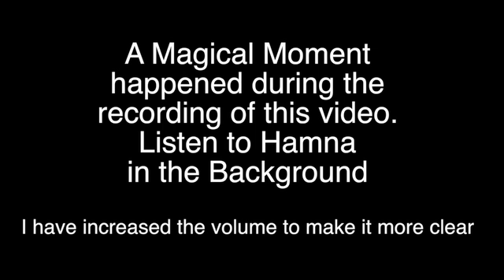A Magical Moment with My Salah Mat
My Salah Mat is a prayer mat designed to educate children on how to perform the Muslim prayer in a fun and enjoyable way. The interactive prayer mat is touch sensitive and has pre-recorded keys that can be touched to reveal the sound, such as prayer times, how to do wudu, recite surahs, say duas, and much more.

It can teach about the different times of salat, and the various bodily movements and positions, and what to say during them. In order to make the learning process easy, My Salat Mat will guide the user through two rakat of salat using a simple to understand format.

It can be set to different languages, and has a range of volume options. The My Salat Mat is perfect for engaging today's smartphone and tablet generation, with its interactive format and touch sensitive pads that enable the prayer mat to recognise and respond to the specific prayer positions. Get this innovative teaching aid for your children, to encourage them to pray accurately and have fun while doing so. My Salat Mat is one of a kind and the reward for teaching your children to pray is awaiting you inshaAllah.